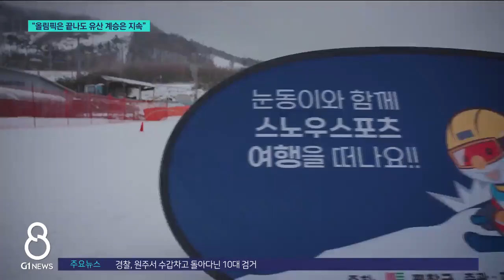[G1뉴스]올림픽은 끝나도 유산 계승은 지속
동계 청소년 올림픽이 끝나면서 동계스포츠와 올림픽에 대한 관심도 다소 사그라들었습니다.

 하지만 올림픽의 고장 평창에서는 올림픽 유산 계승 노력이 아직도 진행중입니다.